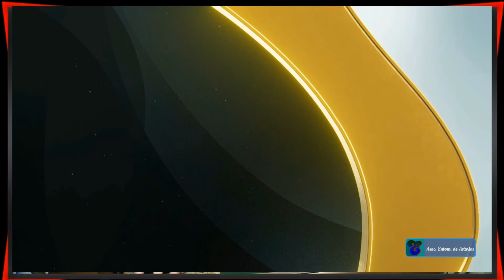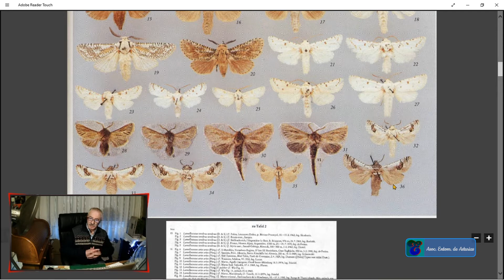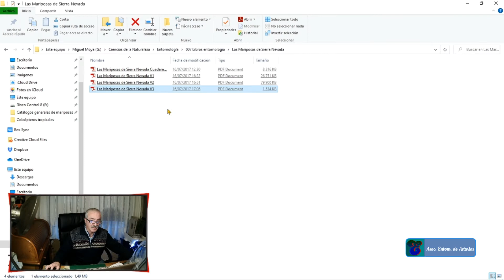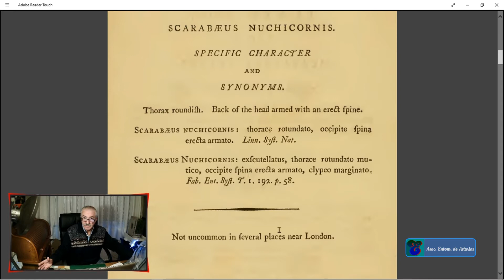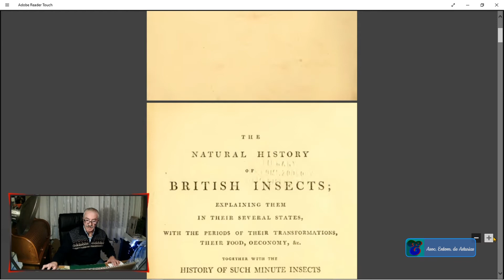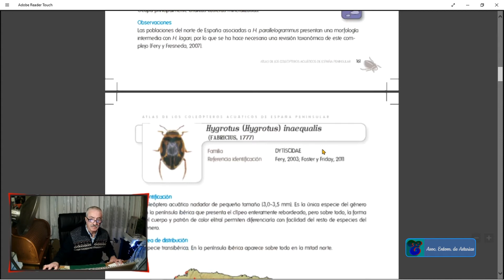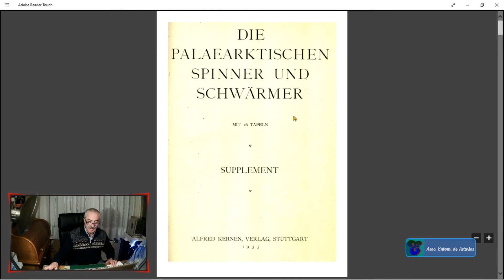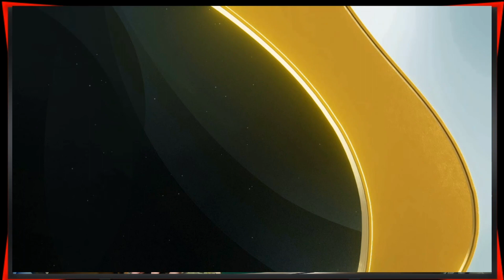Libros de entomología en PDF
Muchos libros de insectos podemos encontrar en PDF, pero debemos asegurarnos que sigan la normativa, es decir, sean legales y así poder bajarlos sin ningún problema.
Siempre en directo con vosotros. Os esperamos.